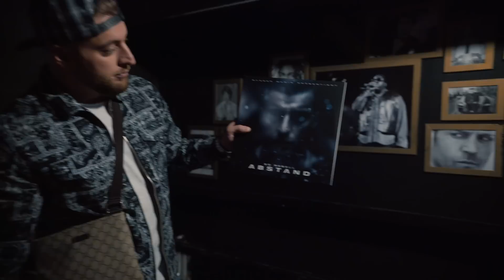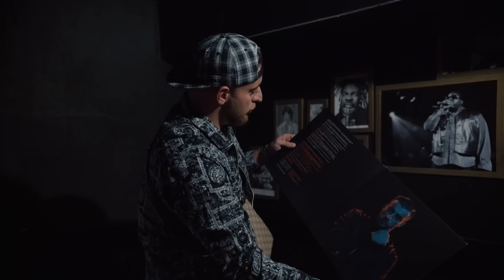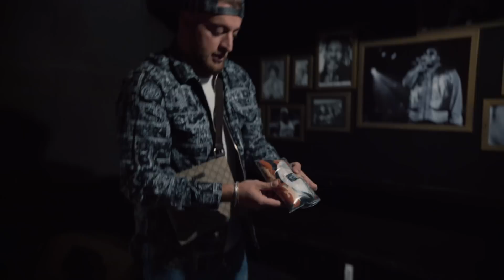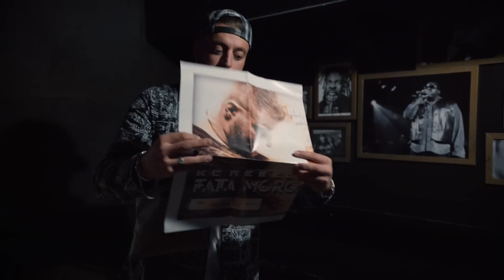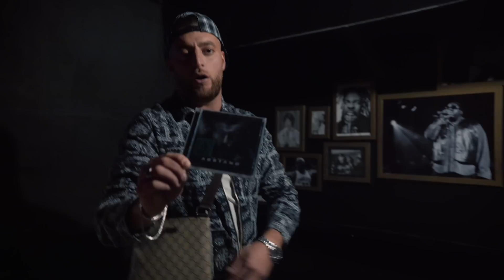KC Rebell ✖️ ABSTAND ✖️ [ official Unboxing ]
Offizielles Unboxing  KC REBELL // Λ B S T Λ N D // Box

// Λ B S T Λ N D // das Album erscheint am 25. November 2016

✖️► KC Rebell auf Snapchat:
kcrebell.45

Banger Live präsentiert:
KC Rebell Live Λ B S T Λ N D //  Tour 2017

16.03. Stereo, Bielefeld
17.03. Skaters Palace, Münster
18.03. Maimarktclub, Mannheim
19.03. FZW, Dortmund
20.03. Der Hirsch, Nürnberg
22.03. Posthof, Linz (Österreich)
23.03. Flex, Wien (Österreich)
24.03. PPC, Graz (Österreich)
25.03. Music Hall, Innsbruck (Österreich)
27.03. Backstage, München
28.03. Posthalle, Würzburg
29.03. Täubchenthal, Leipzig
30.03. Reithalle, Dresden
01.04. Große Freiheit 36, Hamburg
02.04. KUZ Kreuz, Fulda
03.04. Garage, Saarbrücken
04.04. Dynamo, Zürich (Schweiz)
06.04. kultBOX, Kempten
07.04. OberschwabenKlub, Ravensburg
08.04. Zäpfle Club, Freiburg
09.04. Im Wizemann, Stuttgart
11.04. Capitol, Hannover
12.04. Aladin, Bremen
13.04. Huxleys, Berlin
15.04. E-Werk, Köln
16.04. Batschkapp, Frankfurt am Main

und 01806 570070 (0,20 Euro/Min., Mobilfunk abweichend) sowie an den bekannten Vorverkaufsstellen.